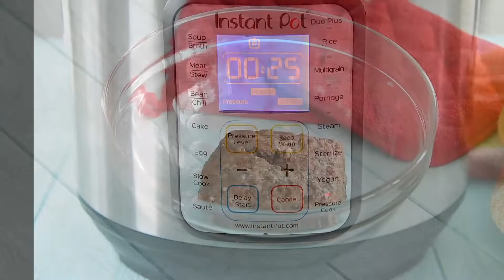How To Cook Frozen Ground Beef In The Instant Pot Video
How To Cook Frozen Ground Beef In The Instant Pot Pressure Cooker in just under one hour. Use the beef to make tacos, stuffed peppers or serve with pasta.